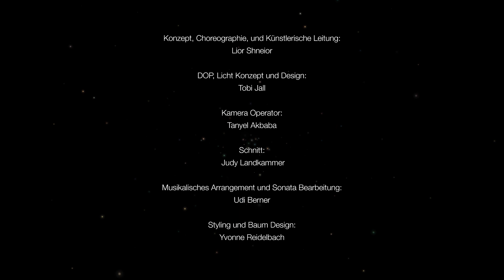Berlin Moves @ Berliner Ensemble // Sonata (der Pflaumenbaum)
Concept, Choreography, Artistic Director: Lior Shneior
DOP: Tobi Jall

Dance and Choreography: Cinzia Russo, Elmo Vangilbergen, Onur Gözüyilmaz
special Guests: Christian Rothe, Ingrid Roth

Camera: Tanyel Akbaba
Editing: Judy Landkammer
Sonata Arrangement: Udi Berner
Styling and Set Design: Yvonne Reidelbach